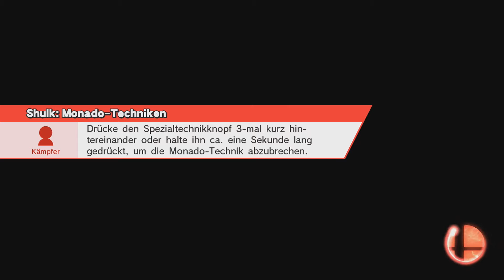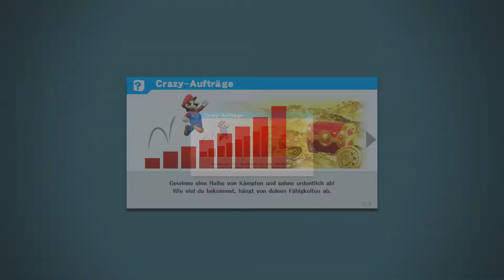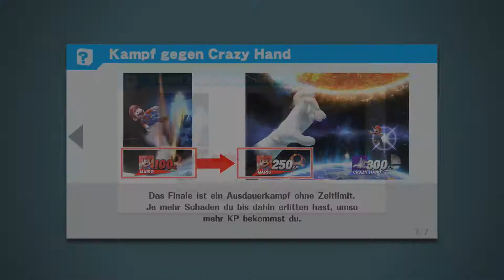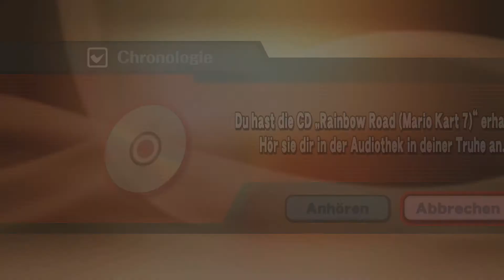Let's Play Super Smash Bros Wii U Part 8 Meister-Aufträge und Crazy-Aufträge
Eine Hand wäscht die andere und wir spülen sie alle weg.